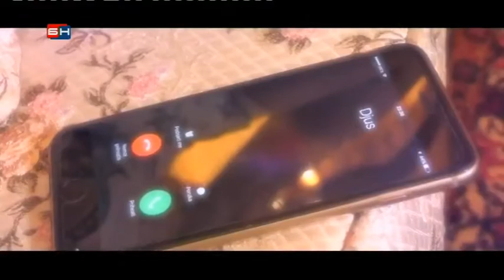Branka Sovrlic - Zivi zivot - Letnja promenada - (TV BN 26.7.2017.)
Label and copyright: Grand Production & BN TV

lyrics:
Arr:
Video: TV BN